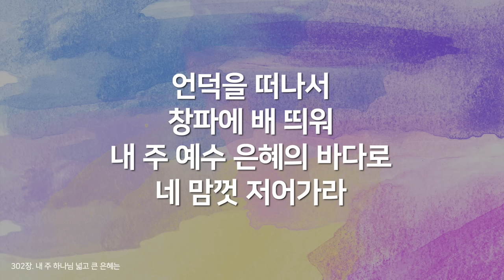[찬송가모음] 한국교회 예배찬송가 베스트 02( 찬송가 연속 듣기 광고없음, 찬송연속듣기, 찬송가, 찬송, 찬송가 연속 듣기, 기도찬송 )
한국교회 예배시 불려지고 있는 은혜로운 찬송가 100곡을 선곡했습니다.
시리즈  두번째로 25곡을 선곡했습니다.
화려한 연주 보다는 보컬에 중점을 두고 클래식하게 편곡되어서...
찬송가 가사의 은혜를 더욱 깊이 묵상할수 있을것입니다.
총 4개로 나뉘어서 한편당25곡씩 총100곡이 서비스될 예정입니다.
귀한 찬송가의 깊은 은혜 받으시길 소망합니다~^^

vol.2  25곡 리스트
01 내 영혼이 은총입어  00:00
02 내 주 되신 주를 참 사랑하고  02:25
03 내 주 하나님 넓고 큰 은혜는  05:45
04 내 주를 가까이 하게 함은  08:42
05 내 주의 보혈은  12:23
06 내 진정 사모하는  16:18
07 내 평생에 가는 길  18:58
08 내가 늘 의지하는 예수  23:17
09 내가 매일 기쁘게  26:39
10 내게있는 모든것을  29:22
11 내 주여 뜻대로  32:00
12 구원으로 인도하는  34:58
13 마음속에 근심있는 사람  37:52
14 마음에 가득한 의심을 깨치고  40:36
15 만왕의 왕 내 주께서  43:37
16 마귀들과 싸울지라  46:20
17 믿는 사람들은 주의 군사니  48:38
18 변찮는 주님의 사랑과  52:29
19 복의 근원 강림하사  55:34
20 부름 받아 나선 이 몸  57:36
21 빈들에 마른풀 같이  1:00:02
22 빛나고 높은 보좌와  1:03:03
23 빛의 사자들이여  1:06:09
24 샘물과 같은 보혈은 1:09:05
25 생명의 주여 면류관  1:13:05